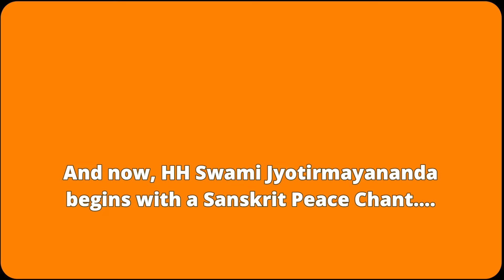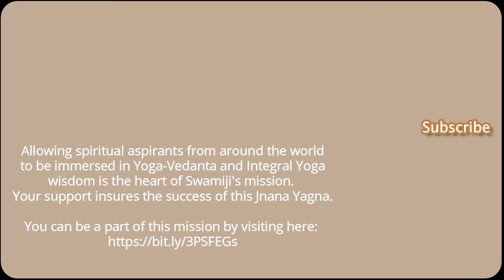The Long Dream of Reality Explained | Yoga Vasistha Section 61, Lesson 324 | Swami Jyotirmayananda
**🕉️ The Long Dream of Reality Explained | Yoga Vasistha Section 61, Lesson 324 with Swami Jyotirmayananda**

Join Swami Jyotirmayananda, the last living disciple of Swami Sivananda, as He delves into the profound teachings of the Yoga Vasistha Nirvana Prakarana Purvārdha, Section 61. This lesson illuminates the illusory nature of the world, guiding seekers towards the realization of the ultimate reality.

⏰ **Key Highlights**:
- **01:16** - _Understanding 'I Am' in All_: The concept of 'I am' as the same in all beings.
- **01:53** - _Reflected Suns Allegory_: How countless reflections symbolize the illusory nature of reality.
- **03:10** - _Creation and Dissolution_: The world process as a fleeting stream, arising and subsiding with desires and knowledge.
- **04:44** - _Ignorance and Knowledge_: The power of both ignorance and knowledge in shaping experiences.
- **06:57** - _Dreams Within Dreams_: Exploring nested dreams and their implications.
- **08:14** - _Bhikshu's Spiritual Journey_: The mendicant’s journey through various embodiments and dreams.
- **15:20** - _Transformations Through Dreams_: The cycle of transformations and enlightenment.
- **17:32** - _Attaining Enlightenment_: Realizing the Self as the ultimate reality, beyond the illusion of duality.

🧘‍♂️ **Swamiji's Teachings**:
- **Unity of All Beings**: Delving into the profound understanding that the 'I am' in each individual is the same.
- **Illusory Nature of Reality**: Using allegories and stories to explain the dream-like nature of worldly experiences.

🌟 **Why Watch This Video?**:
Engage with Swami Jyotirmayananda's enlightening discourse to deepen your understanding of Vedanta philosophy and the path to spiritual liberation through the teachings of the Yoga Vasistha.

🙏 **Ending Notes**:
Reflect on the essence of existence and embark on a transformative journey towards self-realization. Share your insights and join our spiritual discourse.

**Timestamps**:
- **01:16** - Understanding 'I Am' in All
- **01:53** - Reflected Suns Allegory
- **03:10** - Creation and Dissolution
- **04:44** - Ignorance and Knowledge
- **06:57** - Dreams Within Dreams
- **08:14** - Bhikshu's Spiritual Journey
- **15:20** - Transformations Through Dreams
- **17:32** - Attaining Enlightenment

📖 **Suggested Reading**: Dive deeper into the teachings of Yoga Vasistha for enriched spiritual knowledge.

💬 **Reflection and Sharing**: How have these teachings influenced your spiritual practice? Engage with us in the comments.

Contribute to spreading the profound teachings of Yoga-Vedanta.

**Tags**

🎶 *MUSIC CREDIT*:
Warm Memories - Emotional Inspiring Piano by Keys of Moon |

**Embark on this journey with Swami Jyotirmayananda for a deeper understanding of the Self and the universe. 🙏**